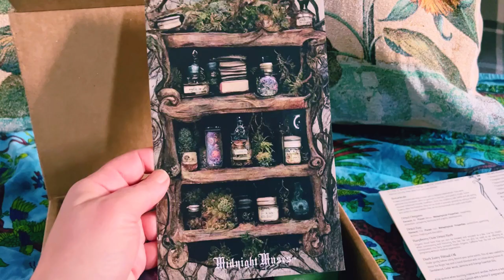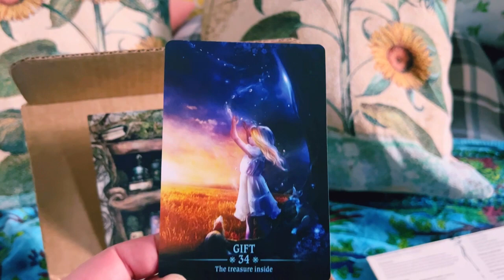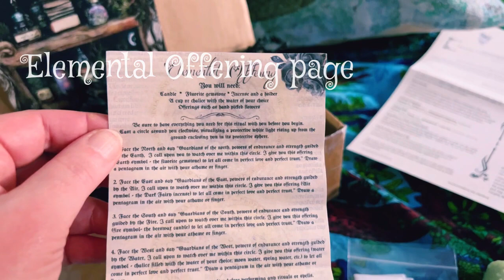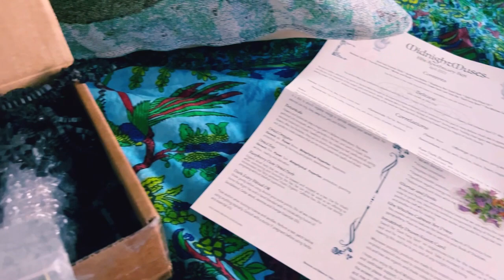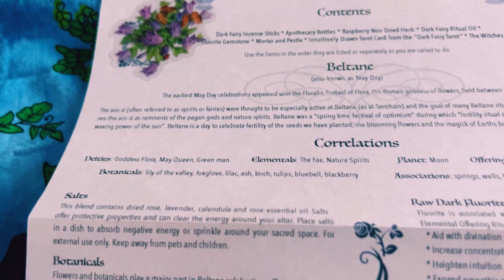Uncover the Secrets of the Midnight Muses Apothecary Box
Hi my beautiful creatures, today I am going to be sharing the Midnight Muses box for April and it's all about the apothecary and Beltane.  Beltane happens on May first and it is also called May Day.  I hope you truly enjoy this unboxing and Blessed Beltane to all.
 If you want to check out the Midnight Muses box for yourself, the link is below.

Musician: @iksonmusic